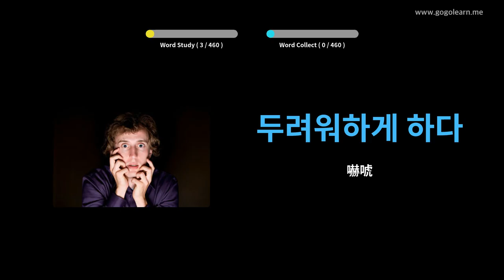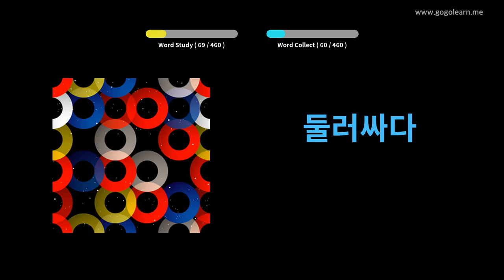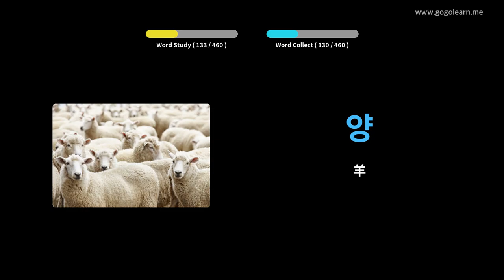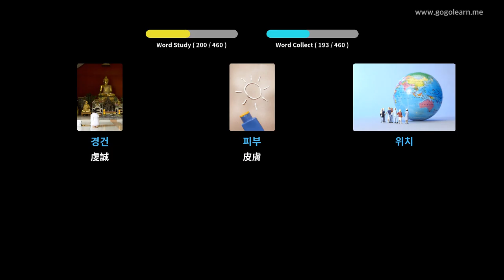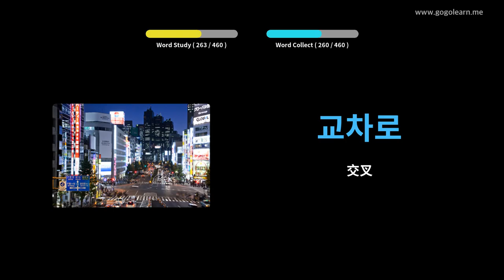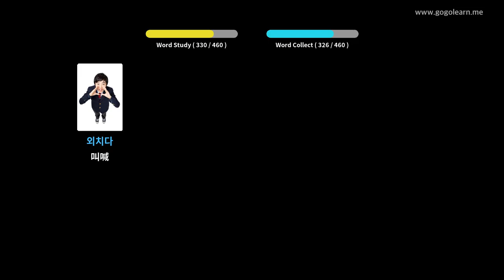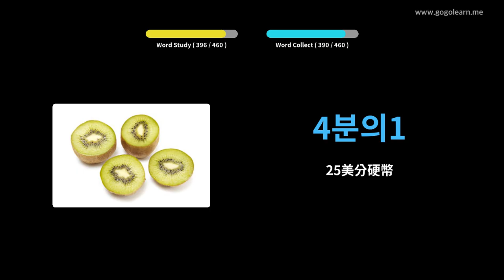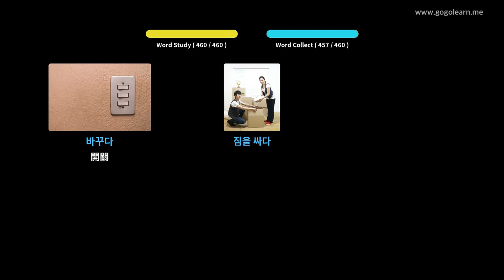韓國語詞彙中學3 | Golearn